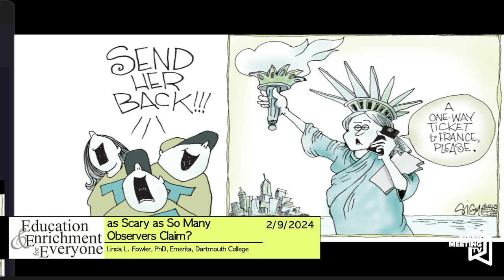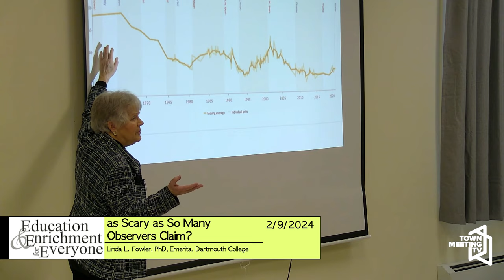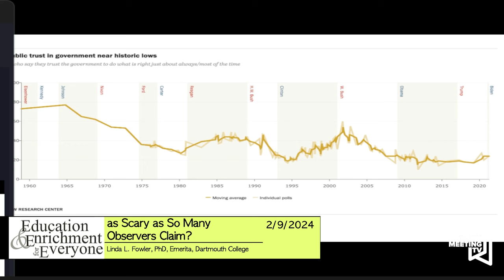Politics of Dysfunction - Is The State of America's Democracy as Scary as So Many Observers Claim?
Presented by Linda L. Fowler, PhD, Professor of Government and Frank J. Reagan Chair, Emerita, Dartmouth College.

2/9/2024